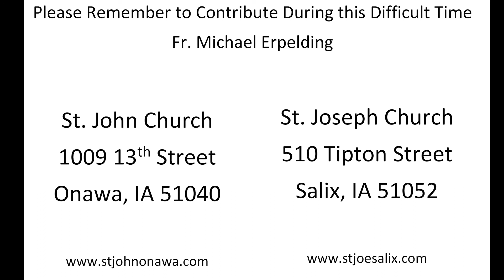15th Sunday in Ordinary Time